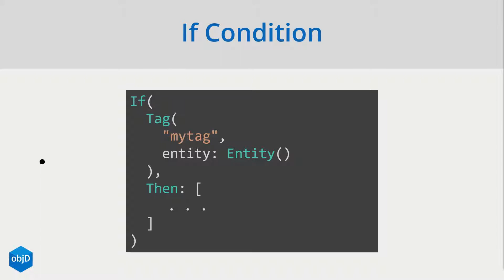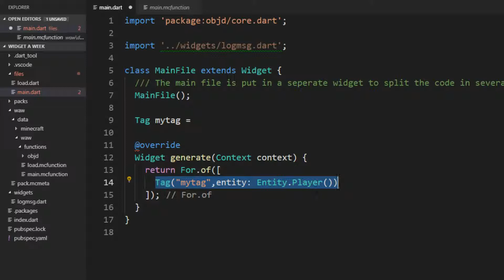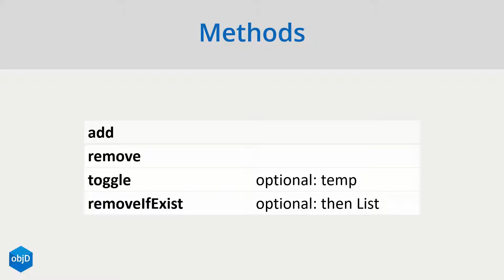Tag Widget And Boolean Values - Widget A Week #5 | objD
The Tag Widget wraps around the tag command and provides an interface to save named boolean values in entities.
It is extended by several custom methods and conditional use.

Teamspeak: bit-craft.de
Minecraftserver: bit-craft.de